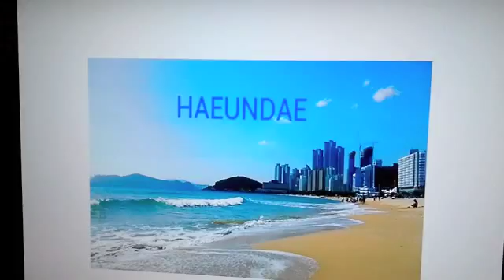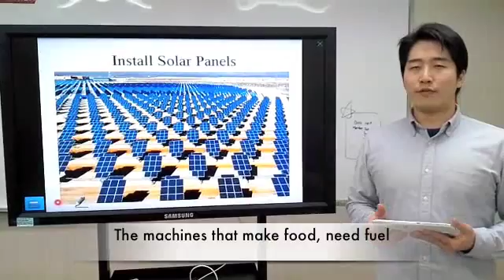Memory Mega C2 Project Example Unit 4 Lesson 2 - Feeding the World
Project Example for C2 Memory Mega for Unit 4 Lesson 2. Students will propose a solution to problems that cause world hunger.

YouTube(Included on Tab)